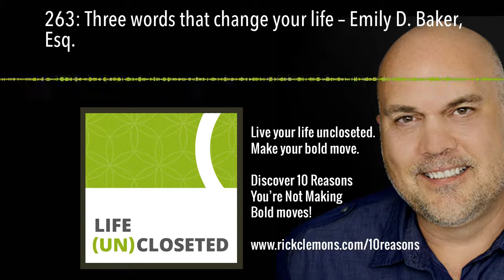263: Three words that change your life – Emily D. Baker, Esq.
Waterpolo, Law, and plans…nothing is as it seems. But what’s the deal with plans…why are they so damn important…or not? Maybe because we think if we have them, we don’t ever have to make a decision again, until you realize that you chose a job, but not a life. From bad ass to bad life,…